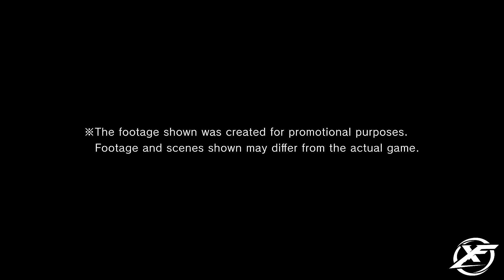Tales Of Arise - Trailer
Trailer Index
00:00 - Channel Intro
00:10 - Announcement Trailer
01:47 - Fateful Encounter TGS 2019 Trailer
02:53 - Summer Game Fest Trailer
04:34 - Lifestyle Feature Trailer
06:04 - Environment Trailer
07:55 - Release Date Trailer
09:42 - Open Animation Trailer
11:38 - Launch Trailer
13:46 - Accolades Trailer
15:06 - Introduction Animation Trailer

Developed by a team composed of both series veterans and newcomers, the aim was to revitalize the Tales series. Minoru Iwamoto, one of several artists who worked on Tales of Zestiria and Tales of Berseria, returns as both character designer and art director. The game is built using Unreal Engine 4. Upon release, the game received generally favorable reviews and won the award for Best RPG at The Game Awards 2021. It has sold 2 million units.

Gameplay
Like previous games in the series, Tales of Arise is an action role-playing game, although its gameplay has gone through unspecified alterations as part of its development goals while retaining the basic Tales battle system, dubbed the Linear Motion Battle System. The game has a big focus on evading and countering, with Tales of Graces, a 2009 entry praised for its combat, cited as inspiration.
Unlike many of the previous titles in the series, the game does not feature multiplayer, with the development team deciding to focus on various interactions between characters in combat, including the addition of the "Boost Strike" feature, allowing multiple party members to perform destructive attacks together under certain conditions.

The Dahnan resistance against the Renan occupation is currently divided into four independent movements spread across the planet: The "Crimson Crows" from Calaglia, the "Silver Swords" from Cyslodia, the "Gold Dust Cats" from Elde Menancia and the "Dark Wings" from Mahag Saar. The only realm who lacks a resistance cell is Ganath Haros whose Lord subjugated the entire population, regardless of race.

Release
Arise was revealed at E3 2019, although details of the game had leaked on the internet a few days before. The game was originally planned to release in 2020 for Microsoft Windows, PlayStation 4 and Xbox One, but was delayed to September 10, 2021, due to internal issues and the ability to launch the game on PlayStation 5 and Xbox Series X/S.

On October 3, 2021, a new DLC content was announced, including a crossover quest featuring Kirito and Asuna, the main characters of the Sword Art Online franchise, along with new costumes based on them.

Reception
Tales of Arise received "generally favorable" reviews, according to review aggregator Metacritic. Tales of Arise won for Best RPG at The Game Awards 2021. IGN said it had the best story and gameplay of any Tales game since Tales of Symphonia.

Sales
In under one week on sale, Tales of Arise had shipped over 1 million copies, becoming the fastest-selling entry in the series. By October 2021, the game had shipments and digital sales of 1.5 million. As of April 2022, the game has sold 2 million units.